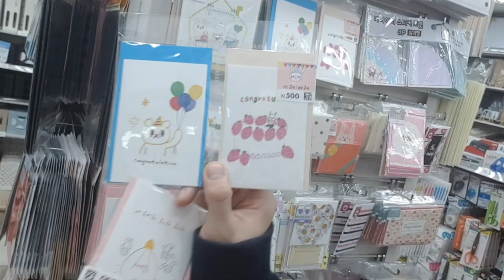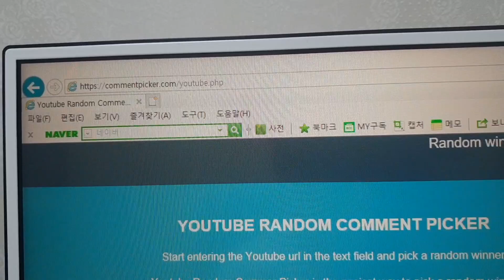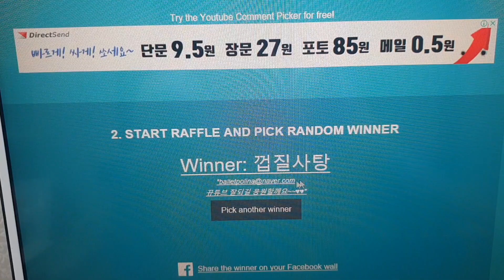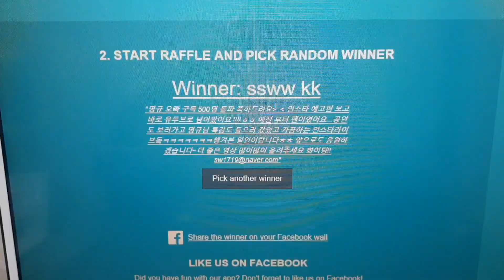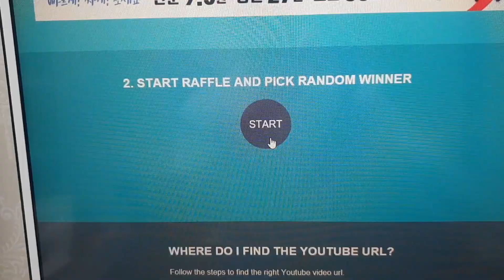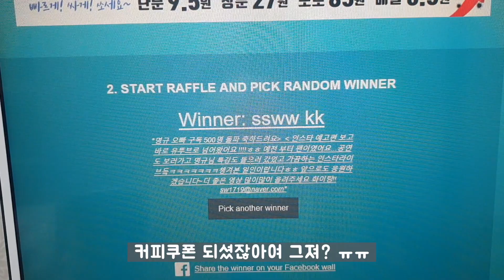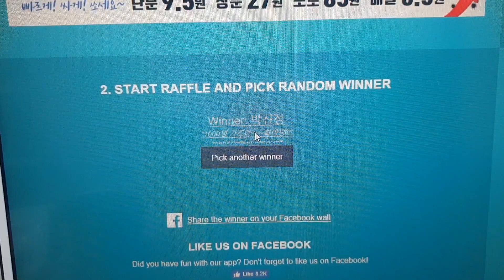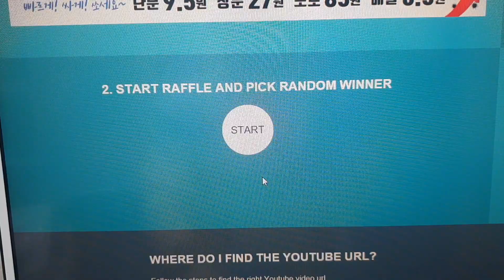뀨튜브 구독자 500명 돌파 이벤트!!! 당첨자는 과연 누구일까용???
당첨되신거 축하드립니다.

다음 이벤트는 더 풍성하고 많은분들에게 드릴수 있게 준비 해보겠습니다.

열심히 하는 뀨튜브 발레리노 김명규가 되겠습니다.

꾸벅꾸벅(인사x2)